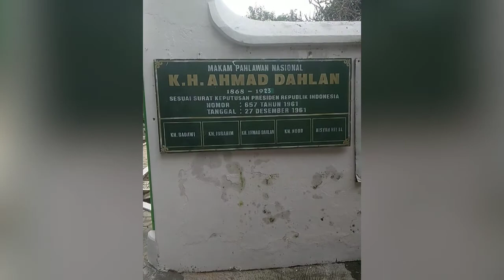Ahmad Dahlan - ziarah makam Kyai Ahmad Dahlan (pendiri Muhammadiyah) napak tilas perjuangan beliau.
napak tilah perjuangan kh ahmad dahlan, yang mana beliau adalah pendiri organisasi besar di Indonesia yang bernama Muhammadiyah (pengikutnya Nabi Muhammad)